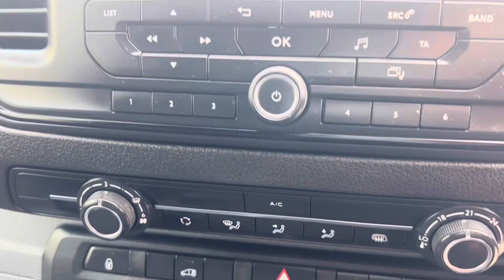Toyota Proace 2.0D Long Panel Van